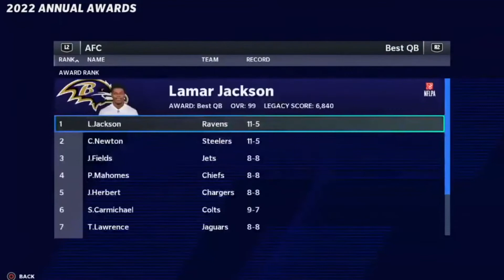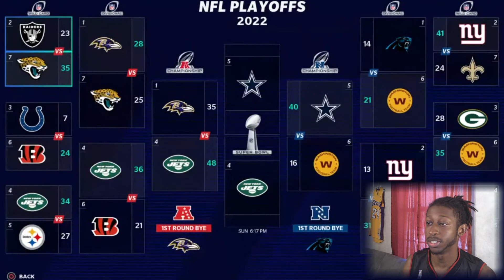Can We Pull This Off | Madden 21 Jets Franchise Rebuild EP17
This game was so big for coach Smoove.

1:34 Start of Game
4:18 Crowder Still Beastin
5:30 It Only Takes 1 Play
6:44 Mims Wants Some Action
7:46 Halftime
8:29 Lamar Being Lamar
10:30 Mistakes Were Made
11:25 4th Quarter
13:05 Lets Go Elliot
14:40 Post Game
17:33 Upgrades
18:57 Pro Bowl
19:48 Yearly Awards
21:09 Whose That Opp?